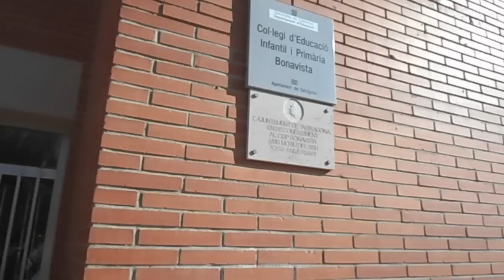M'agrada - Escola Bonavista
A l'escola Bonavista de Tarragona, durant les entrades i sortides hem escoltat i treballat la cançó d'en Joan Rovira "m'agrada".
Ens ha agradat moltíssim.